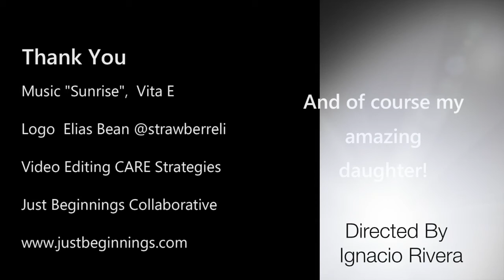Pure Love Talks S02 E02: Nudity | The HEAL Project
In this episode, Mandy talks about what it was like growing up with a parent who was often nude in the house, and how it led her to feel more comfortable in her own body, and Ignacio shares their strategies for encouraging children to feel positive and in control of their own bodies.